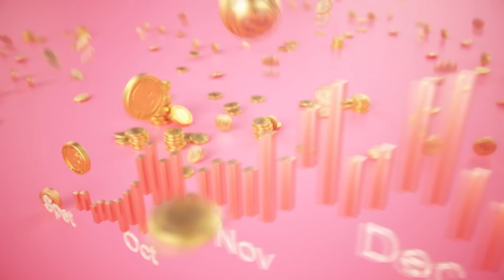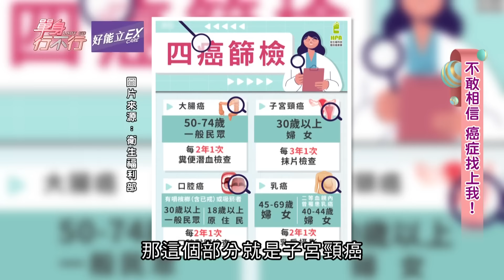【完整版】汪建民首度吐露罹癌心路歷程！化療暴瘦、一度不敢照鏡子 最怕被問一句話？有新歡貼身照顧 顧婕直呼罹癌很開心？單身行不行20240806（汪建民、顧婕、洪素卿、洪培芸）【好能立EX CARE】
汪建民、 顧婕勇敢對抗癌症過程，不僅令人動容，面對醫療上的各種治療也勇敢堅強面對，這樣的精神真的讓人佩服不已！

比葡萄糖胺+軟骨素厲害27倍的專利NEM蛋白聚醣
靈活好行立即購

【分段介紹】
00:00 開場來賓介紹
01:00背痛以為運動傷害 竟是肺腺癌四期
02:41得知罹癌腦袋空白 沒心情想該怎麼辦
03:30做了九次化療 暴瘦、掉髮不敢照鏡子
04:31拒絕所有通告邀約 只想結束這一切
05:18電療超過60次 全身起紅疹、皮膚焦黑
06:40你想吃什麼就吃 以為自己沒救了？
08:20心情好、熱量夠 吃得下去最重要！
09:20肺部腫瘤縮小 無奈腦部擴散異常放電
11:10首度復出上節目 看整排西裝感慨萬千
11:55每天都在受折磨 最不想被問這一句！
12:40坦然說出我怎麼了 反而如釋重負
15:00面對罹癌病人 該怎麼給他支持、鼓勵？
16:31血便一年得內痔？化驗確認直腸癌
18:07醫師緊急排刀 她要求先吃完兩場飯局？
18:38男友去年剛罹癌過世 大姐崩潰痛哭
19:33術後恢復良好食欲大開 罹癌像一場夢
21:00罹癌超樂觀 整型皇后沒在怕開刀？
22:21前夫訊息關心 新歡貼身照顧食衣住行
24:16親情友情關心 重新找回人生期望
25:36媽媽70歲得淋巴癌 手術開還是不開？
27:05癌細胞全部消失 卻中風、失智變了個人
27:45剛吃飽又吵著要吃 母子天天對罵
30:50溫柔的媽媽不見了 失智後講話超刻薄
31:47最愛的媽媽不認得我 汪建民徹底崩潰
33:17修墳、穿破牛仔褲 卻再也喚不回媽媽！
34:36媽媽預演五年抗癌 我怎麼可以放棄！
35:40他還記得你！串起失智者和家人的連結
35:17不知道媽媽失智了 妹妹氣到大抓狂
39:00幫媽媽申請長照補助 哥哥竟拒絕簽字
40:30從小栽培哥哥最多 媽媽生病不聞不問？
40:59大嫂嫌棄媽媽髒 兄弟從此不再聯絡
41:55照樣吃照樣玩 開心活在當下最重要
43:19政府免費癌症篩檢 及早發現及早治療